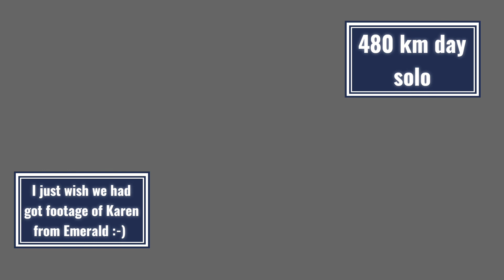Outback Spyder ride - Day 11 - Airlie Beach to Emerald - 10 Aug 2021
A 480 km day, transitioning from coast to cane, to col mines.  Mostly solo on the Spyder.